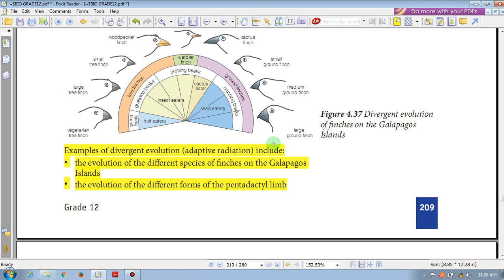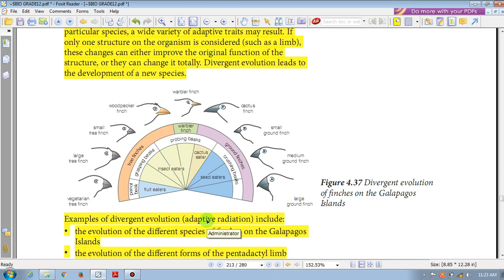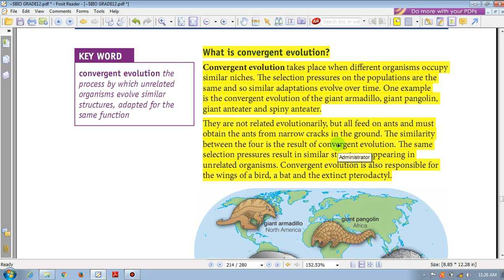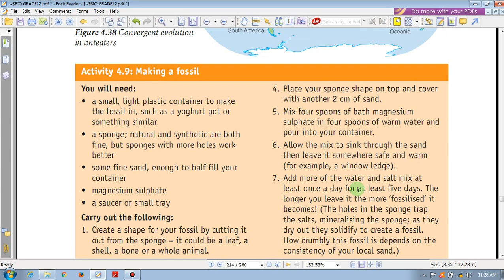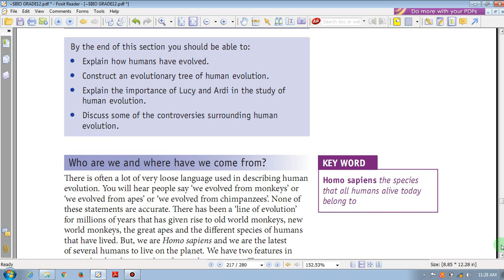Ethiopia Grade 12 Biology - Unit 4 - Part 19 Evolution (የ12ኛ ክፍል ባዮሎጂ - ምዕራፍ 4 - ክፍል -19 )